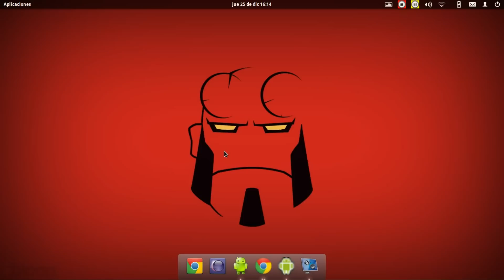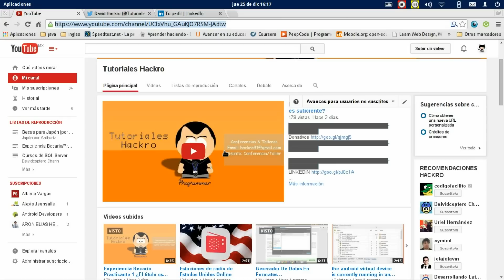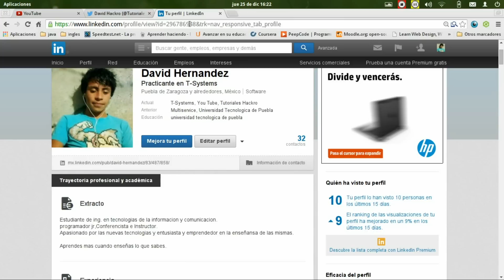Experiencia Becario Practicante 2 ¿Son importantes las calificaciones?